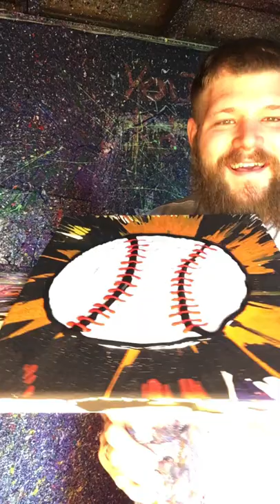Baseball shorts subscribe painting youtube art